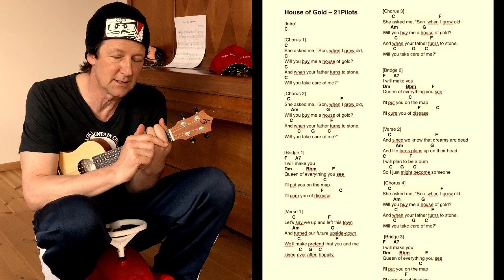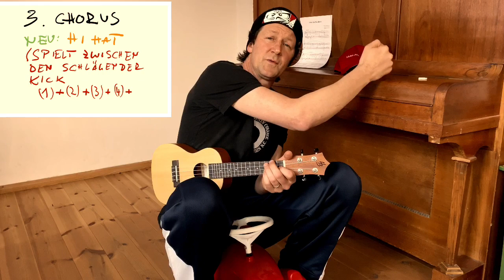Grundkurs Ukulele – 17. Die DNA von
In Folge der Ankündigung im ersten Video der Initiative sind zwei Playlisten zum Thema „Ukulele lernen in Zeiten der Coronakrise“ entstanden, die täglich erneuert werden.

Hier werden Schritt für Schritt die Grundlagen des Ukulelespiels gezeigt.

Ein Tutorial entspricht nicht einer täglichen Übeeinheit, sondern soll Anregung zum individuellen Üben geben. Jede/r darf und soll sein/ihr  eigenes Übetempo wählen – wichtig ist lediglich in den Wochen der Ausgangsbeschränkungen täglich mindestens 10 Minuten zu üben. Man entscheidet sich gewissermaßen am Anfang einmal mitzumachen (und täglich 10 Minuten zu üben) und fragt sich nicht jeden Tag neu, ob man üben will.

Hier werden täglich vom Balkon Information rund um das Projekt und weitere ästhetisch Impulse geliefert.

Mittlerweile gibt es auch eine Facebookgruppe "Ukulele lernen in Zeiten der Coronakrise", wo man weitere Infos, Anregung und Kontakte findet.

Die klassischen Medien (DLF, MDR-Kultur, MDR-Thüringen, MDR-Tweens, ZDF, OTZ und TLZ) haben vielfach von der Initiative berichtet. Einen guten Einblick in das Projekt vermittelt beispielsweise der Beitrag von Mareike Wieman vom MDR